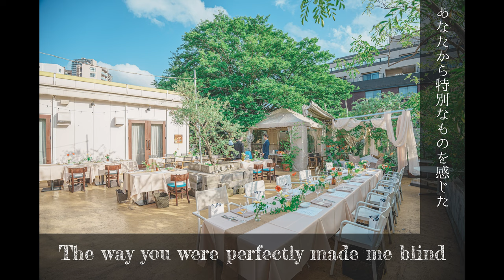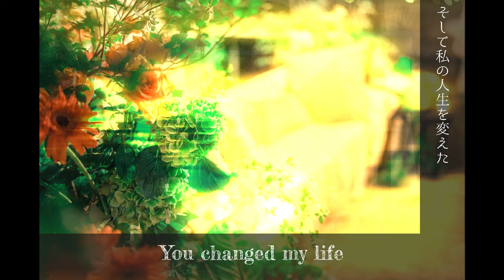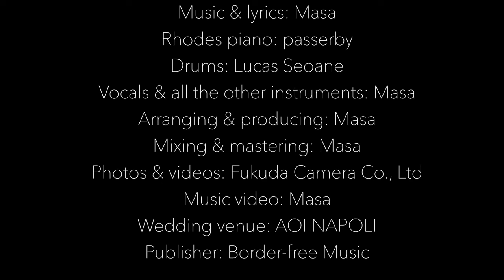Sora Satoh - One of a Kind (Official Lyric Video)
(Sora Satoh is my new artist name)

I wrote this song to celebrate my best friend's marriage. I did Tatsuro Yamashita style vocal arrangement in the intro and the 3rd verse, which I hope you'll like!

--- Credit ---
Music, lyrics, vocals, guitars and other instruments: Sora Satoh
Drums:  @lucasseoane8116
Arranging, producing, mixing & mastering: Sora Satoh
Lyric Video: Sora Satoh

I played a recycled bass guitar made by  @BassJapanDirect

Music Publisher: Border-free Music
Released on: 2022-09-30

--- Japanese Cross-cultural Music Community
Neo Tokyo【Discord】